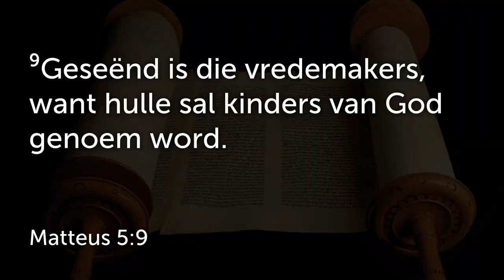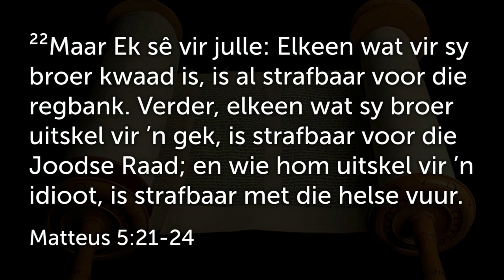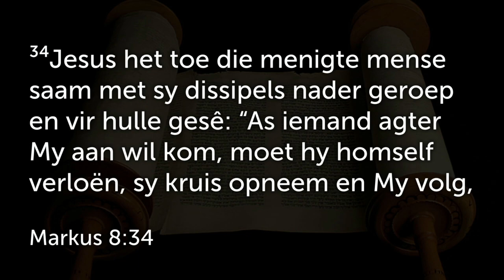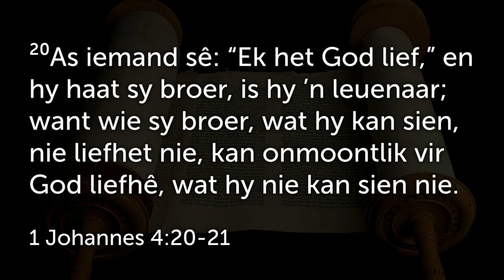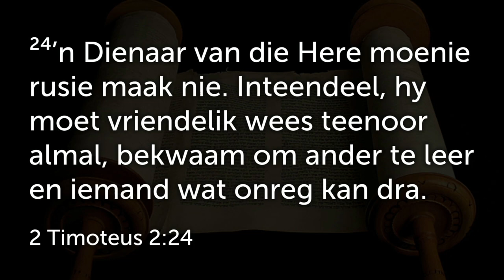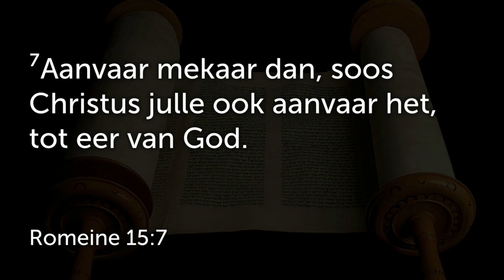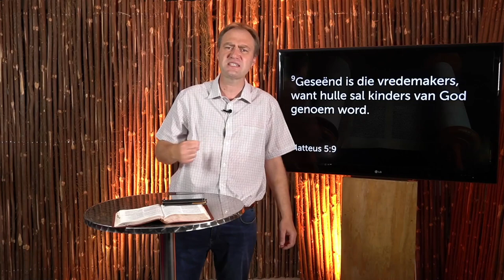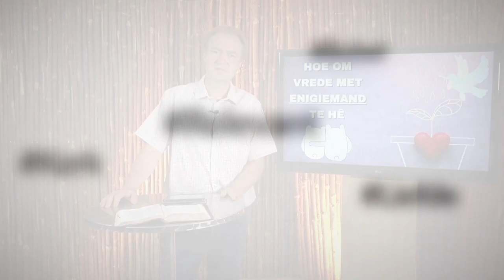Hoe om met enige iemand vrede te hê (Johan Delport)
Hoe om vrede met enigiemand te hê.
Hoe om in vrede met mense te leef...
Hoe word ek 'n vrede maker?
“Geseënd is die vredemakers, want hulle sal kinders van God genoem word.” (Matt 5:9)

Welkom by Tygerberg Gesinskerk! Indien jy vir die eerste keer inskakel, vul gerus die kontakvorm hier onder in as jy wil hê ons moet met jou kontak maak.

TEKS: Matteus 5:21-24

1. Maak vrede met God (Luk 2:14 / Rom 5:1 / Mark 8:34)
2. Maak reg waar jy reg kan maak (Matt 5:23-24)
3. Wees lief vir ander al verstaan jy hulle nie (1 Joh 4:20-21)
4. Absorbeer mense se swakhede (2 Tim 2:24 / Rom 15:7)
5. Leef in vrede sovêr dit van jou afhang (Rom 12:18)